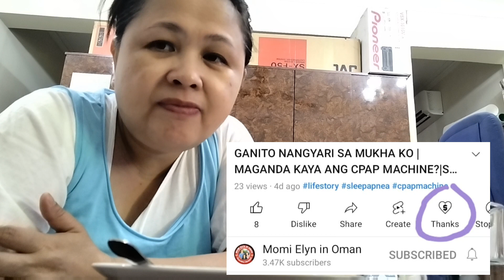Dati Ayaw Ko Nito | Mukbang muna tayo | MomiElyn Life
Hello Prettiness Friends! today is eating vlog muna tayo.. Mukbang muna tayo, dati Ayaw ko Nito... Bigas na mais masarap pala ang kanin nito.. Plus ang ulam ko ay mongo at paksiw na isda, oh di ba ang sarap parang nasa Pinas ka lang..  Nakatikim din ng kanin na mais after so many years.. Bigas na mais originated in Cebu, they are the one who introduced it to Mindanao.. Kain Po tayo!

PLEASE CHECK OUT AND SHOW YOUR  SUPPORT TO MY SUPER THANKS, IT WILL SERVE AS A BIG HELP FOR MY REVENUE FOR MY PROGRAM TO GIVE BACK , MY BENEFICIARIES ARE THE BAGOBO TRIBAL GROUP LOCATED AT BRGY. TINUNGTUNGAN BANSALAN, DAVAO del SUR.. YOU GET A SPECIAL SHOUT OUT ON OUR NEXT VIDEO.. THANK YOU SO MUCH MY PRETTINESS FRIENDS...

A day of our life! This is our story, Pinoy in Oman, OFW life in Oman. Enjoy watching and i hope you like this video.

WELCOME NOTE: Hi guys! Kumusta po kayo? My husband name is Rey, we have a one daughter name Reye it's pronounced as Re-ye and I'am Momi Elyn, I'am a second wife and a step-mother to a 4 grown kids of my husband in the Philippines, so basically me and Reye are the second family of my husband. Just want to inform you guys that my channel former name was @Momi Elyn in Oman and now i decided to change it to  @MomiElyn Life    In our channel we're going to features our simple life here in Oman as an OFW, PINOY in Oman and of course sharing to you the culture and beauty of Oman. We focus on family vlogs and daily vlogs, mainly because we would like to see this as our family diaries here in abroad. You can also see in our channel a family cooking together, parenting time, movie night, travelling some parts of Oman and I'm also sharing some motivational talks about my life experiences and opinion being a mother and my personal experiences in life. I came to Oman working as a maid to a Omani Family and from there I moved to several job, I met my husband here it took years till i became a mother due to my illness as asthmatic person and dealing with blood inflammation, migraine, ulcer, colon problem, and now dealing with sleep apnea OSAS but with the grace of God, I'am now a happy mother with Reye. I hope you will love our channel. Our life in Oman.. Thank you..